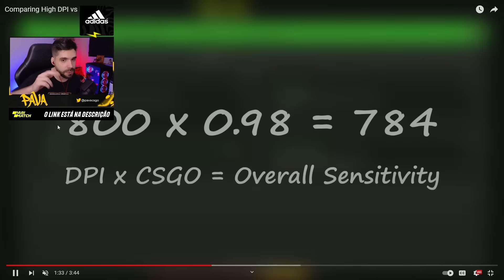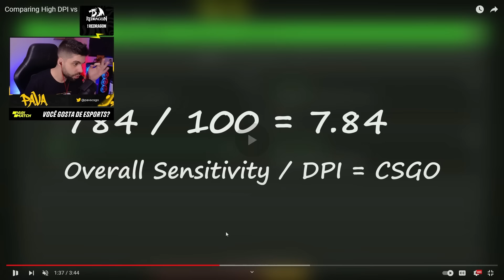VOCÊ ESTÁ USANDO O DPI ERRADO! (Poucas Pessoas Sabem dessa dica!)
Você pode estar usando o seu dpi errado! Se você joga valorant ou qualquer outro jogo, aprenda a configurar o seu mouse para que ele trackeie da maneira mais precisa possível!

Esse vídeo foi tirado de um trecho da stream, siga o pava para acompanhar o conteúdo ao vivo!

bom vídeo ;)